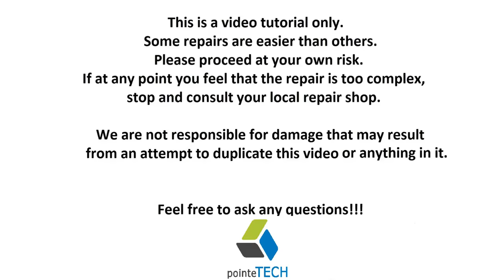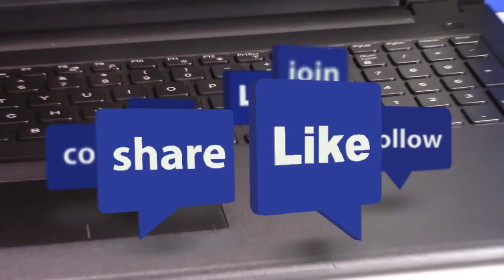How To Fix Replace Keyboard Key - Dell Laptop Enter Space Backspace Shift Large Key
Learn how to safely salvage a key from a Dell keyboard and then how to safely install it.  If you would like to see a smaller letter sized key, view this video instead;
Check out the FAQ's and Related Links below for more helpful info !!

Computer Repair Tools & Supplies

FAQ's:
Q:  My Key Cap will not click down in place correctly.  What's wrong?
A:  If your Key Cap is not clicking down in place correctly, it is most likely due to the Retainer Clip not being properly installed or damaged.  Remove the Cap and inspect for damage or that its not laying down flush and properly snapped in itself.  Compare to another Clip if needed by removing another Cap.

Q:  Where can I purchase replacement keys?
A: I usually get my keys on Ebay If you cannot find a loose key for sale, you may have to purchase a keyboard and take a key from there.

Q:  I have a Key or Keys that are not working.  Will this fix them?
A: This video is a tutorial on how to replace a key.  If your keys are not working but are not mechanically broken, troubleshoot them as seen here;

Q:  The hinge clip came apart into two pieces.  How can I reassemble?
A:  They fit together with a small plastic pin on the left and right of the inner clip.  These fit into holes on the outer clip.  To see exactly how the inner clip sits in the outer clip, remove another key cap and copy the clip under it.

Q:  The rubber spring came off.  How do I reattach it?
A:  There isn't really a good way to reattach those.  They are not meant to be replaced.  Best advice is try to use a small amount of glue.  If that does not work, you may have to replace the keyboard.